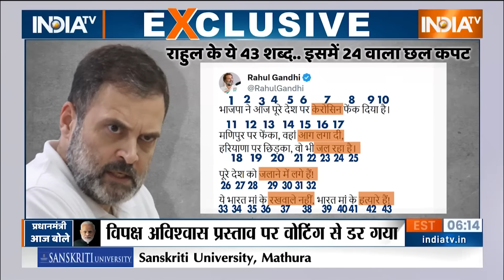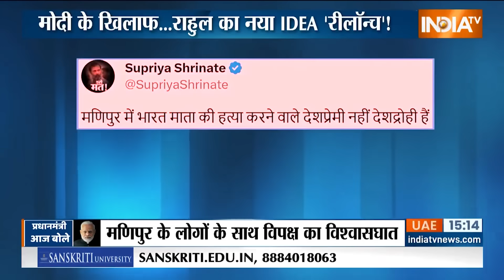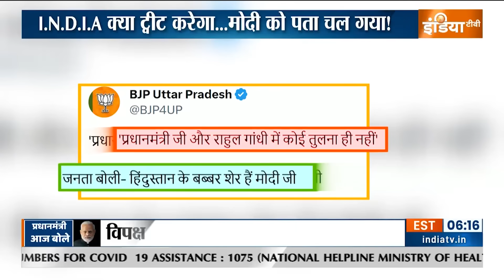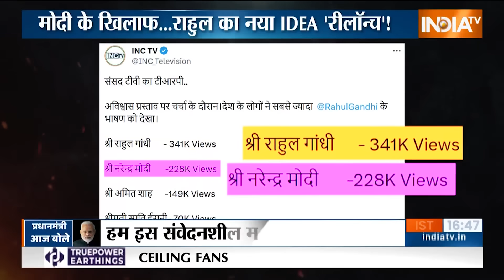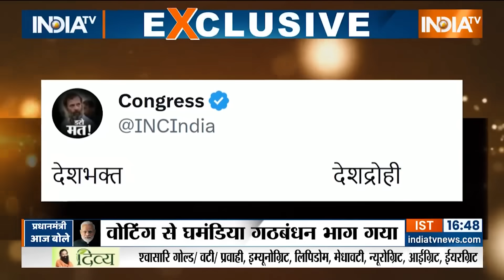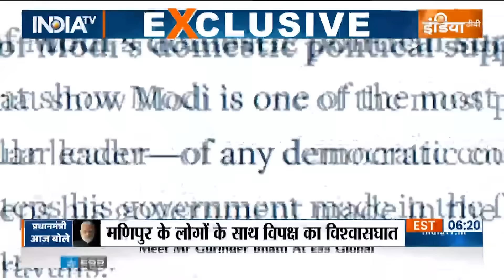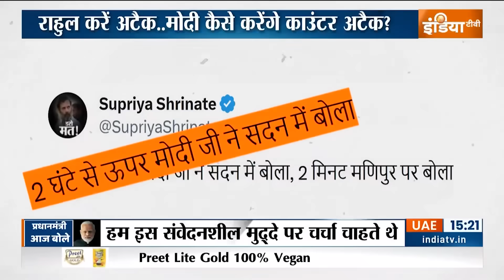PM Modi Vs I.N.D.I.A: मोदी को हराने का सीक्रेट प्लान का पता चल गया | Rahul Gandhi | Lok Sabha 2024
मोदी को हराने का सीक्रेट प्लान का पता चल गया. राहुल गांधी मोदी के खिलाफ भड़काऊ स्पीच क्यों दे रहे हैं ? जानें ये पूरा सच...